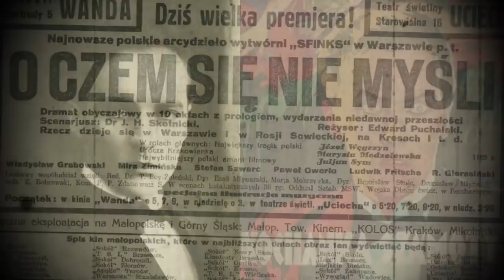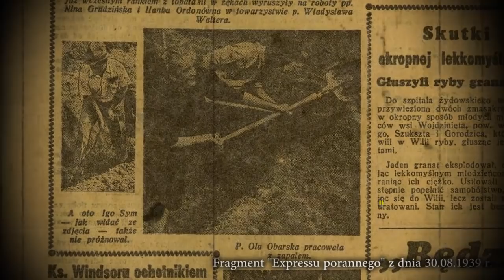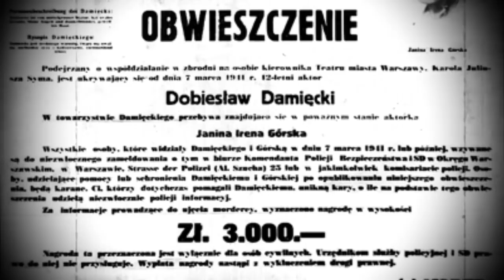"Masz, łotrze, za Polskę" - Zamach na Igo Syma | Poznać kino [feat. Niediegetyczne]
©️ Dozwolony użytek
Prawo cytatu/Creative Commons/
Zdjęcia z Muzeum w Auschwitz, NAC opublikowano za zgodą właścicieli